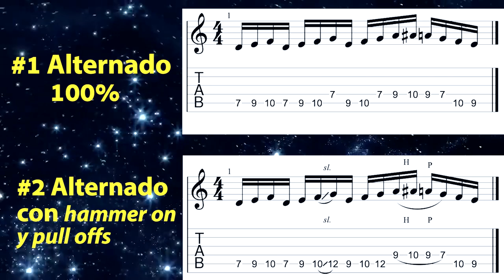¡3 TIPS para mejorar y subir el nivel de tú técnica en la guitarra! *Magafi*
¿Estancado en alguna canción? ¿Sientes que no subes de nivel en tu técnica al momento de tocar? ¡Hoy veremos 3 tips muy importantes para mejorar tú técnica y que puedas tocar lo que sea!